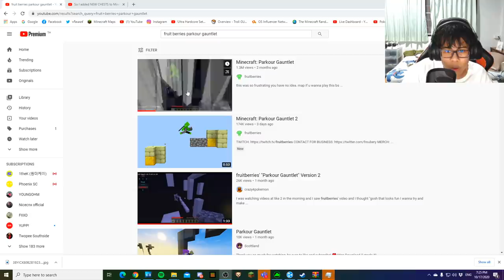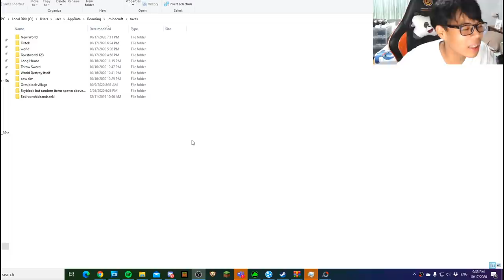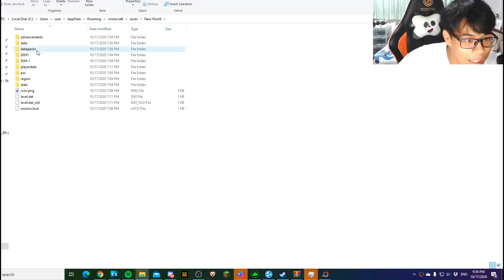ลองทำตามคลิปดังใน TIKTOK!! โคตรแปลกมากๆในมายคราฟ.. #2 - Minecraft Tiktok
วันนี้เราจะทำตามคลิปดังมายคราฟใน tiktok กันนะครับผม และทำ Parody นอกจาก มายคราฟด้วยจะเป็นยังไง!? ไปดูกันได้เลยครับบบผม